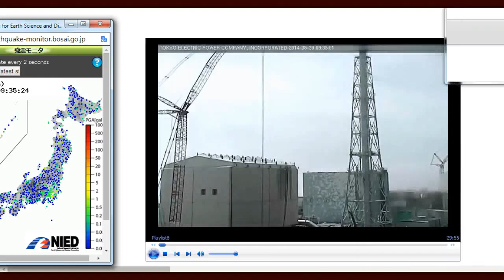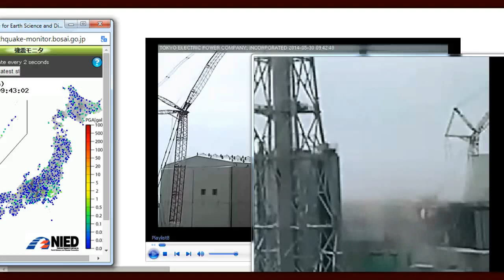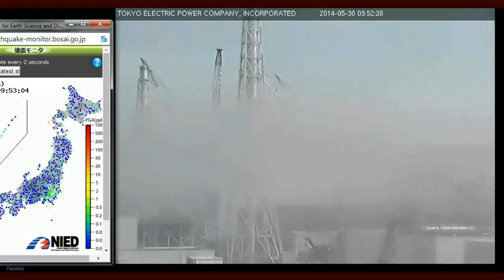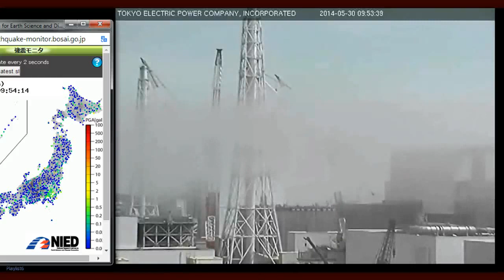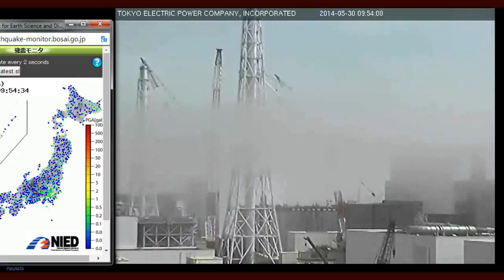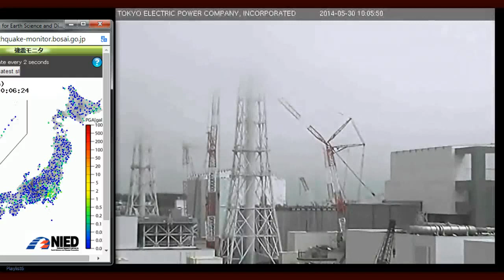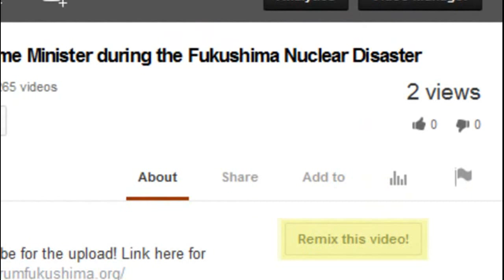Nuclear Criminal Unspeakable Dishonesty! IAEA vs WHO.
NUCLEAR HOTSEAT #153: SPECIAL ENCORE: WHO/IAEA UNHOLY ALLIANCE by MissingSky101 (TY)
THIS IS A SPECIAL ENCORE PRESENTATION of Nuclear Hotseat, the first of two on the unholy alliance between the World Health Organization and the pro-nuclear International Atomic Energy Agency. Alison Katz, today's interviewee, is a sociologist and psychologist who worked inside the WHO for 18 years. Now a leader within Independent WHO, which she will explain, Alison dissects the history, politics and manipulations of the United Nations agency we're supposed to trust to safeguard the world's health -- especially in nuclear matters. This is a Nuclear Hotseat exclusive.

NEXT WEEK: Joseph Mangano, Director of Radiation and Public Health Project (radiation.org), will go over the flawed epidemiology used by the WHO in its analysis of Chernobyl's impact, based on the work of the late Dr. Rosalie Bertel.

NUCLEAR HOTSEAT PODCAST

nuclear-news
The News That Matters about the Nuclear Industry

Former Japan Official: "Earth is in peril" from Fukushima reactors if current situation continues — Tepco Worker: "The buildings themselves have started to break down" at plant; Equipment has too, "even the cooling system ceasing to function is a possibility" (VIDEO)

Top Science Journal: "Time bombs" at WIPP nuclear site? "High alert over risk of new explosions" in hundreds of plutonium-contaminated drums — AP: 4 years may be needed just to seal off area where drums stored — Experts go down to check if ground 'still stable' (VIDEO)

Official in Fukushima: "Please Please HELP US!" — Hot particles of melted fuel are inhaled by children everyday — We are forced to have it in our bodies — "Please let all people in the world know the life we are living"

Japan Scientist: We gave butterflies food from Fukushima... then, they died; Deformities get worse with each generation — TV: "Truly horrifying... it doesn't really even look like a butterfly anymore" (PHOTOS & VIDEO)

New emails reveal concern over plutonium chain reaction in WIPP containers — "There shouldn't be a 'significant' reaction... criticality safety issues are not my area of expertise" — "Significant amount of plutonium" — No mention of kitty litter

Official: Breach at Fukushima reactor blamed on saltwater corrosion — Over 75 tons of highly radioactive liquid flowing out everyday (PHOTOS & VIDEO)

Cancer Expert in Fukushima: "There has undoubtedly been radiation poisoning, people shouldn't be living here"; Officials only focus is covering up crisis — TV: On playground, we found radiation levels 2,000% higher than displayed by gov't monitoring post (VIDEO)